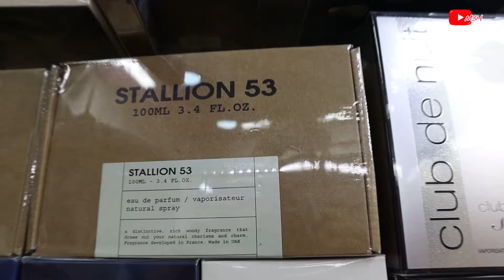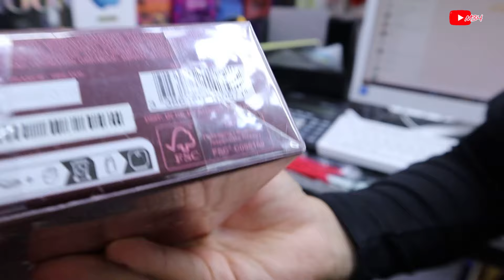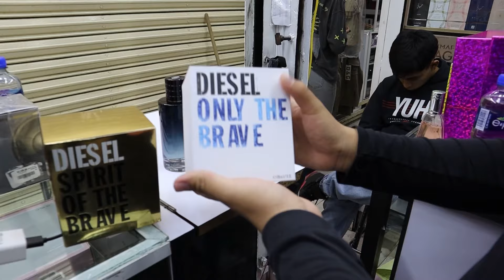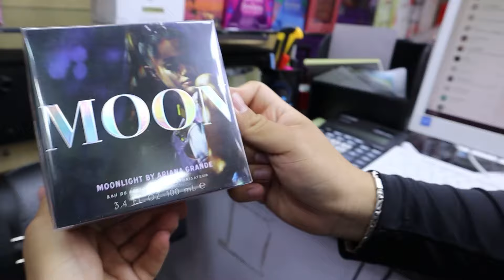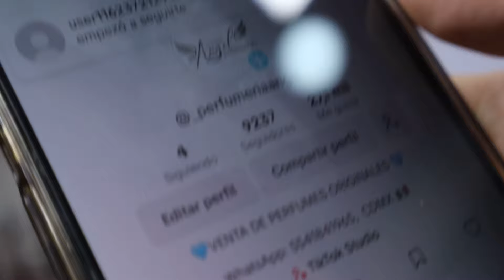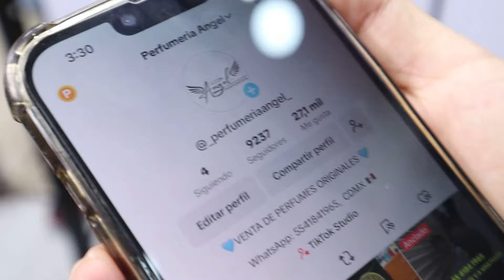⚱️Gama alta y también tienen inspiración Árabe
Mi contenido esta basado en informar, donde puedes encontrar los mejores precios para tu negocio y las ubicaciones para poder surtir mercancía.